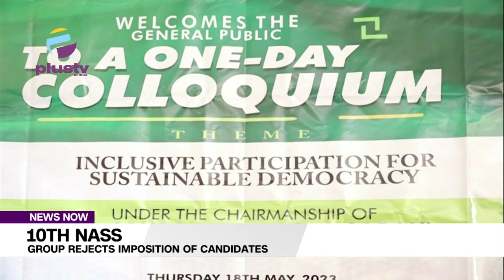10th National Assembly: Group Rejects Imposition Of Candidates